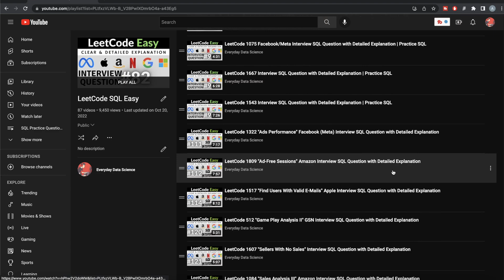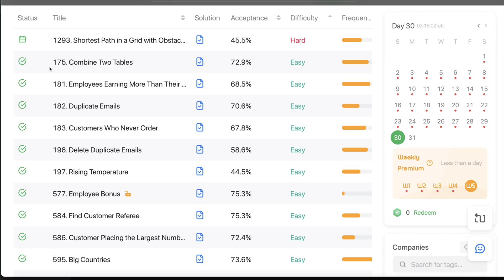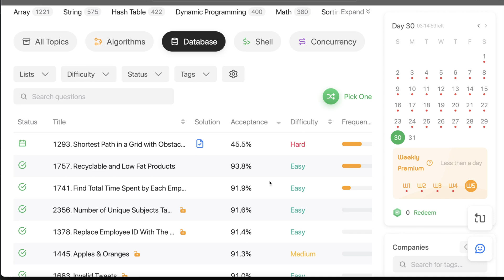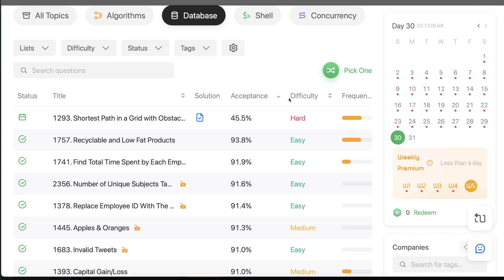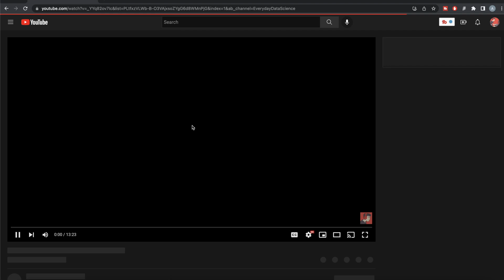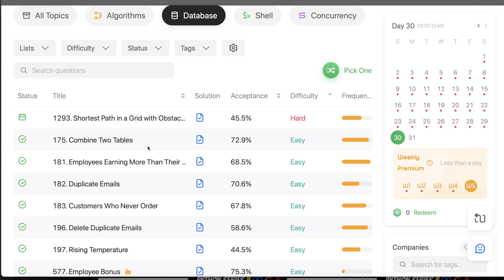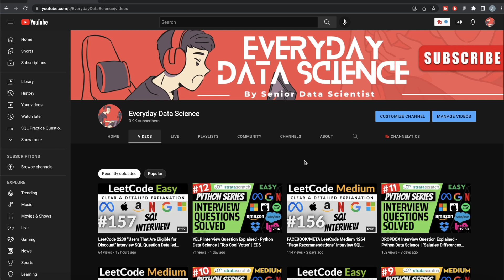I Solved Every Leetcode SQL Question | How To Solve Leetcode Questions Effectively by EDS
Hi,

I recently completed solving all the 87 questions of leetcodesql in the easy category. Along with this I've also completed questions from Medium and Hard category.
This video talks about the update and also has few tips on how to use leetcode efficiently.